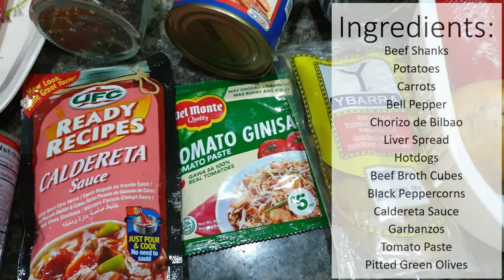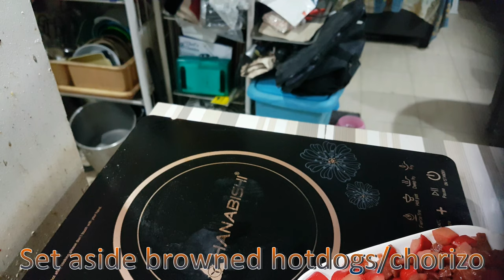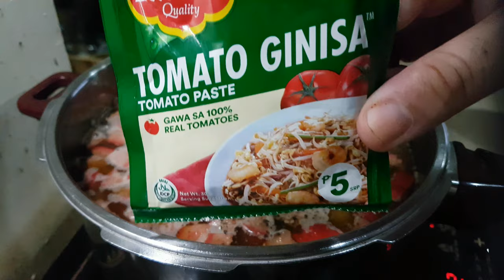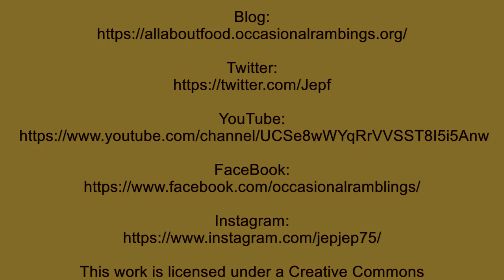Kalderetang Baka (Filipino Beef Stew) - It's All About Food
This is a classic Filipino recipe with a few untraditional ingredients (the green olives are not typical). The sauce is usually thick and this can be achieved either by adding cornstarch, melted grated cheddar cheese, reducing the sauce further (the long and slow cooking/pressure cooking also introduces some gelatine into the sauce which helps), or adding more liver spread into the sauce. You can use any cut of beef but traditionally it uses tougher and leaner cuts (on the bone) with sinew since it is softened during pressure cooking.

Attribution-NonCommercial-ShareAlike 4.0 International License.